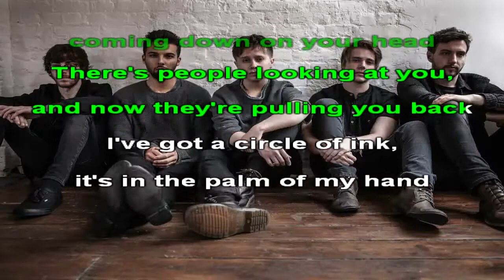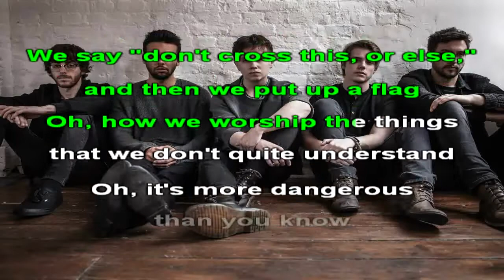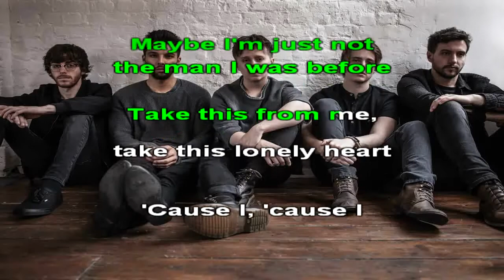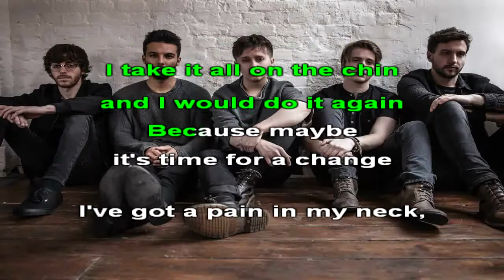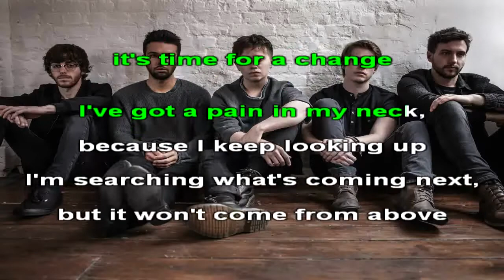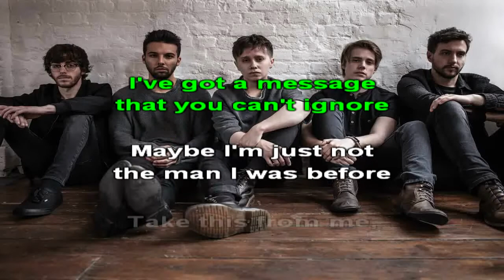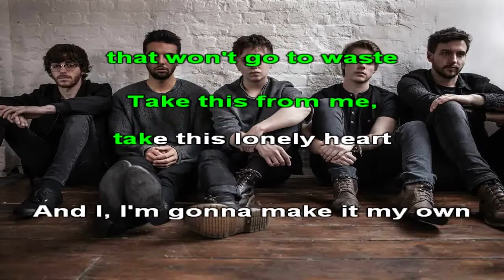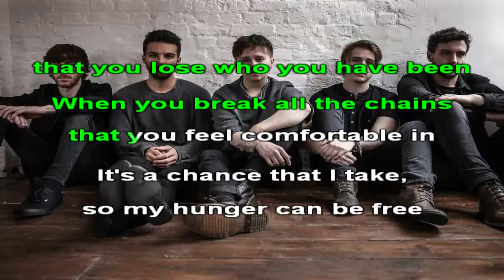Nothing But Thieves - Take This Lonely Heart - Karaoke (26) [Instrumental]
Karaoke version of Nothing But Thieves - Take This Lonely Heart (Instrumental Cover by Laurens Bruins)

Lyrics:

[Verse 1]
I feel younger everyday
The more I grow, the less I seem to know
I've been trying to keep my head straight
Where I roam, it never feels like home
You feel the weight of the world coming down on your head
There's people looking at you, and now they're pulling you back
I've got a circle of ink, it's in the palm of my hand
And I think it will be there for good

[Pre-Chorus]
We take a piece of ourselves, we draw a line in the sand
We say "don't cross this, or else," and then we put up a flag
Oh, how we worship the things that we don't quite understand
Oh, it's more dangerous than you know

[Chorus]
I've got a message that you can't ignore
Maybe I'm just not the man I was before
Take this from me, take this lonely heart
'Cause I, 'cause I don't need it no more
I've got a hunger you will never taste
Craving a desire that won't go to waste
And I, I'm gonna make it my own

[Verse 2]
Someone took my ego away
Hey, so long, won't miss it now, it's gone
Now my youth is being replaced
So, good night, it's gonna be alright

[Pre-Chorus]
'Cause now I drink the good wine and now I get out of bed
And now I let myself love and I'm not scared of the end
I take it all on the chin and I would do it again
Because maybe it's time for a change
I've got a pain in my neck, because I keep looking up
I'm searching what's coming next, but it won't come from above
And there's a hole in my chest, like there's a hole in the sun
So tell me, what's coming next? I'm searching, what's coming next?
And there's a hole in my chest and I'll make it my own

[Outro]
It's a chance that you take, that you lose who you have been
When you break all the chains that you feel comfortable in
It's a chance that I take, so my hunger can be free
In the end, in the end, in the end, in the end